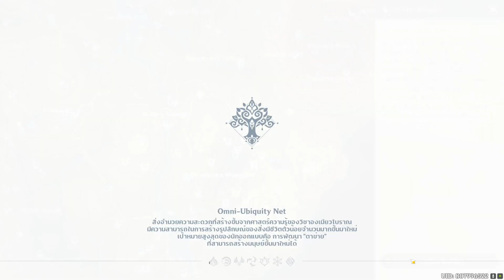Genshin Impact 3.0 #15 บทเพลงกลางพนาลัย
นอกจากเรื่องช่วยบรรดา Aranara ทำอาหารแล้ว ดูเหมือนจะมี Aranara อีกส่วนหนึ่งที่กำลังตามหาบทเพลงที่หายสาบสูญไป ซึ่งบทเพลงเหล่านี้ยังมีความสำคัญต่อการกำจัดแดนมรณะและสืบทอดวัฒนธรรมของชาว Aranara ด้วย

  ◤Hashtag◢
Streamer
Game